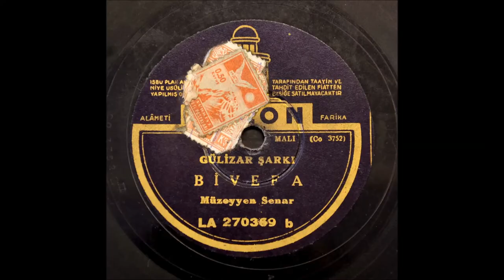Müzeyyen Senar - Bivefa - GERÇEK TAŞ PLAK KAYDI